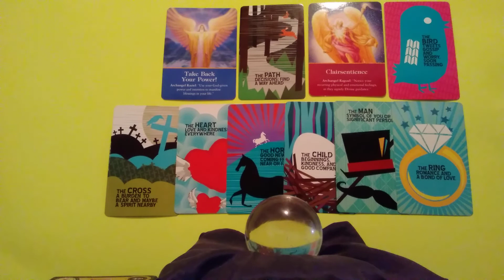Libra Women: Will I Conceive/Adopt In 2020?🤔🤔🤗🤗🤗🤗😍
A General Fertility/Adoption Reading for the Astrological Sign of Libra. Women only. Valid until 12/20.